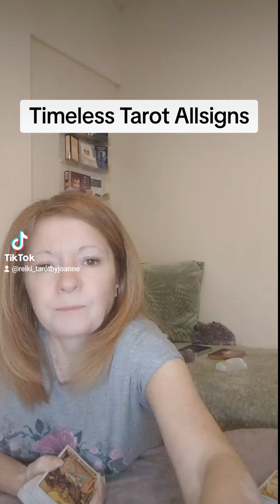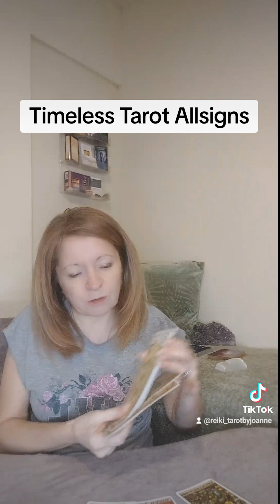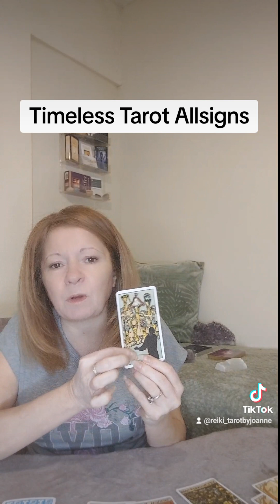Transform Your Week with Tarot Guidance 🔮✨️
If this reading resonates this could be the message for you! ✨️ Take some time to watch this video and reflect in this Tarot Reading and guidance. ✨️

It matters not whether this is a weekend or Week ahead video if this resonates with you please take any guidance you wish from this reading, you may have been drawn to this for a reason!

Hi I'm a Reiki Master and Intuitive Card Reader and bring in the Universal Energy & my Guides for both the Distant Reiki and the Readings.🪽🙌

Joanne